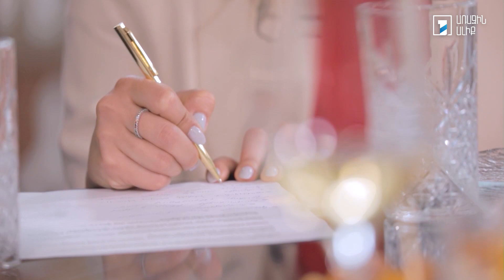Ֆոկուս խումբ. Կամավորականությունը որպես աշխատանք